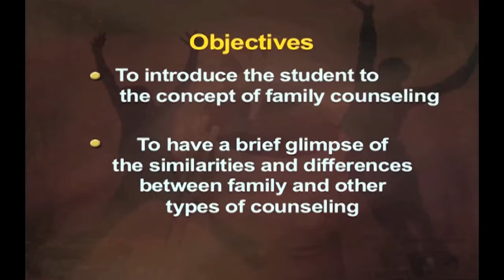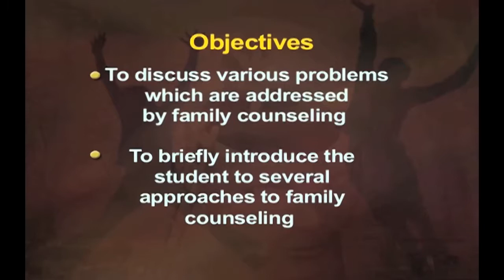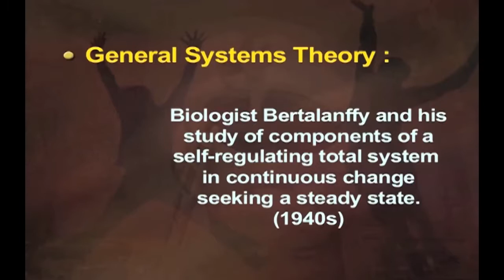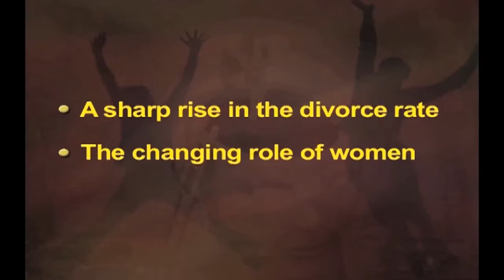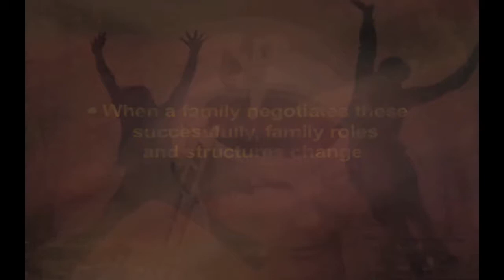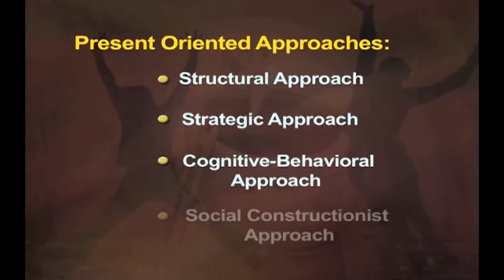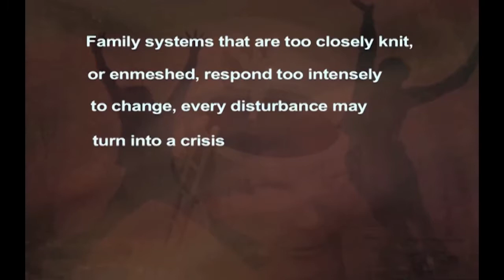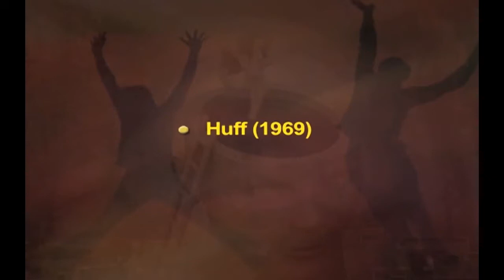LESSON - 35 - Family Counselling